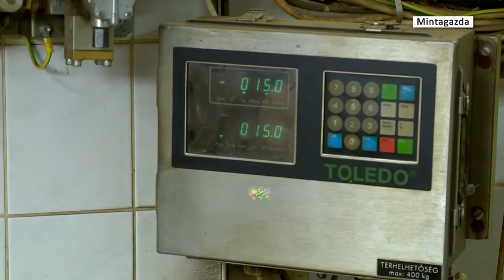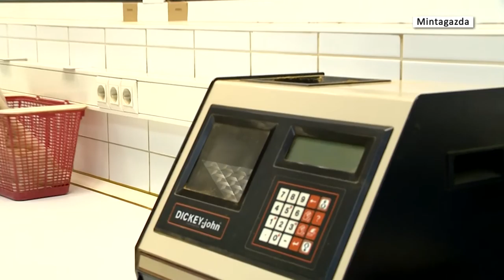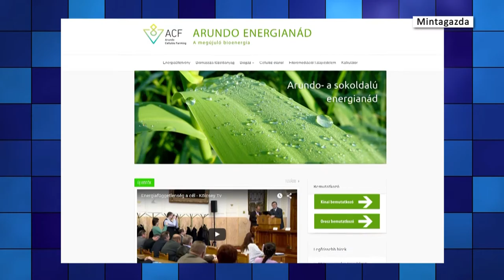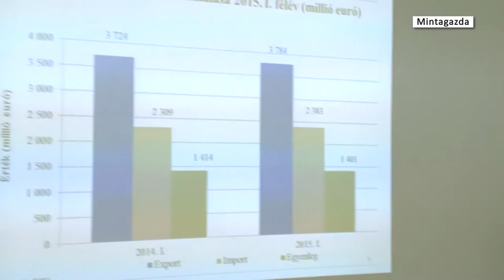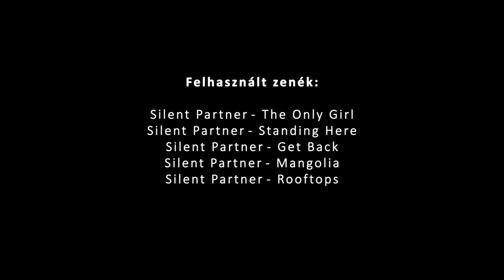Mintagazda 2015. november (Kölcsey TV)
Ősszel megkezdődött a dohány feldolgozása. A nyíregyházi üzemben megnéztük, hogy mi történik a levelekkel a szárítást követően. Mivel egyre hűvösebb az idő, ajánlunk egy energianövényt, ami ipari méretekben akár 80 százalékkal is képes csökkenteni a fűtészámlát. Ezek után bemutatunk egy olyan technológiát, amivel a szennyvízből állítható elő komposztot a fenntartható környezetet és mezőgazdaságot szem előtt tartva. November elejn meglátogattunk egy újonnan átadott, fiatal gazdák képzését segítő központot Tiszalökön. Végül pedig beszámolunk az idei Tudomány ünnepéről, aminek a témája megyénkben a biztonságos élelmiszertermelés jövője volt.